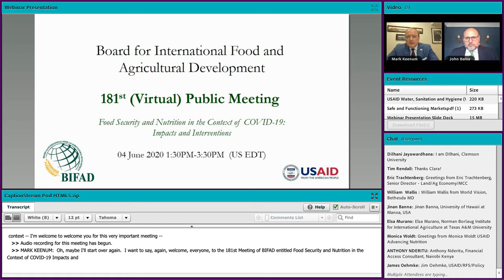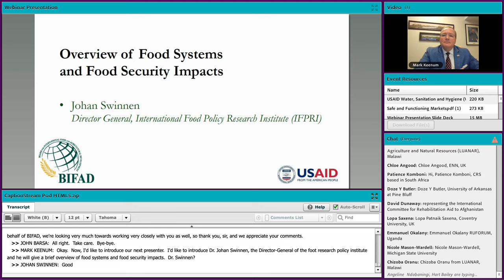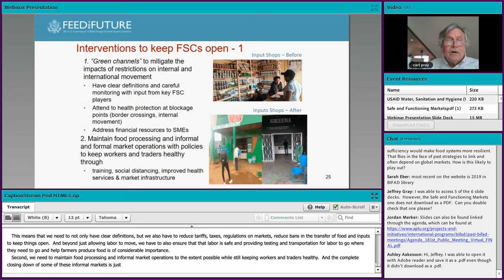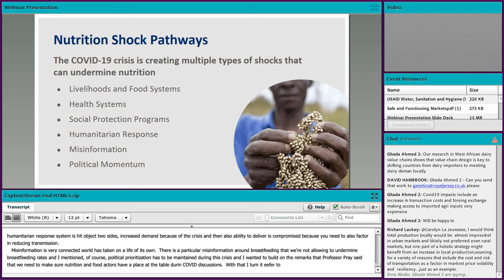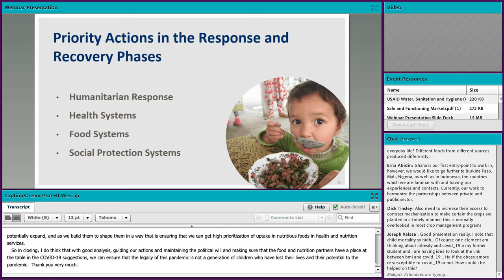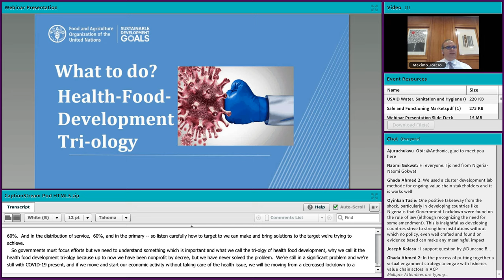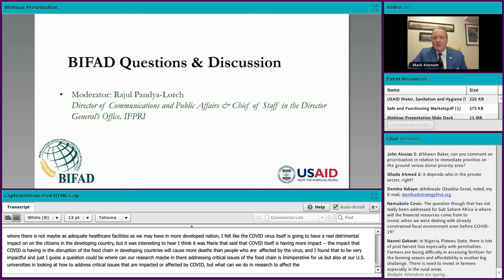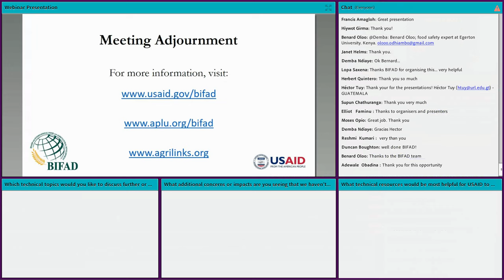Board for International Food and Agricultural Development 181st Public Meeting